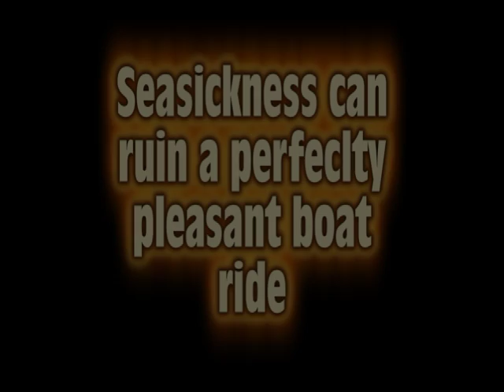Seasick man gets worse w/ mention of mayonnaise & bacon sandwich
We all been there and it's one of the worst feelings in the world. But when some one stars talking about bacon and mayonnaise sandwiches, things are bound to go downhill fast.